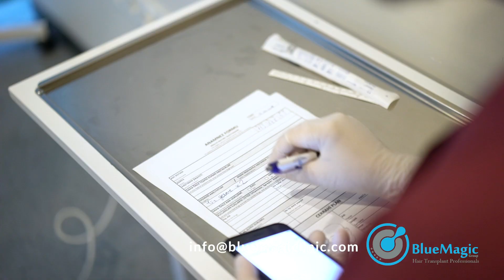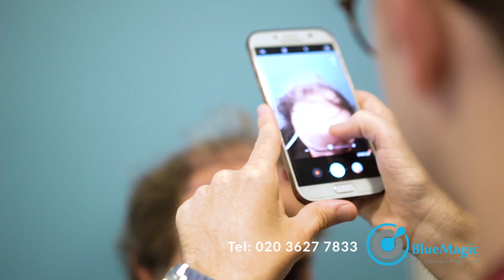BEST HAIR TRANSPLANT SURGEONS IN TURKEY | Fue Hair Transplant | BlueMagic Group Clinic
Blue Magic Clinic offers best hair transplant in Istanbul, turkey. Our Doctors specialises in carrying out high-quality FUE SAPPHIRE and DHI CHOI PEN hair transplant.

Your treatment will be carried out according to the strictest industry standards by highly trained medical surgeons.

Our hair transplants are only performed in carefully selected JCI and FDA accredited hospitals in Istanbul, all of which conform to the highest standards of medical excellence.